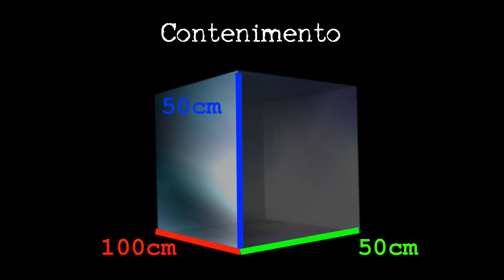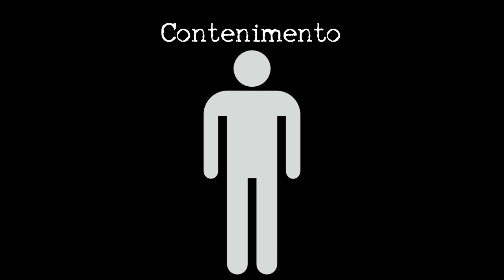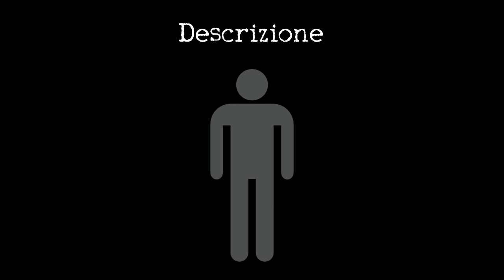SCP-017 ITA - Persona d'Ombra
Un SCP corto, ma interessante, su un'essere che vive di ombra.